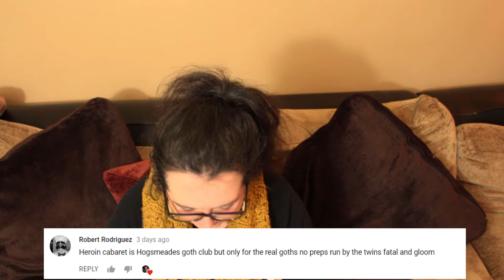Ashley Reads Bad Fanfiction: My Immortal (part 12)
Ashley continues her journey through the world of ENOBY, DRACO, AND VAMPIRE with gusto and clip art. Not going to lie, this was my least favourite episode, but the next one is a belter so yay!